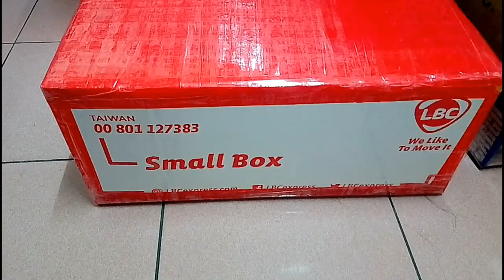BALIKBAYAN BOX FOR MY FAMILY IN THE PHILIPPINES 🇵🇭 | OFW IN TAIWAN 🇹🇼 | BALIKBAYAN BOX HAUL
HI GUYS ITS ANOTHER VIDEO FOR ALL OF YOU.